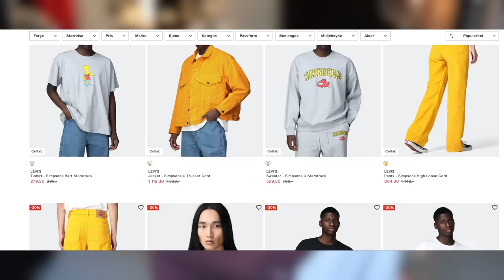Litt Utenfor Min Komfortsone.....